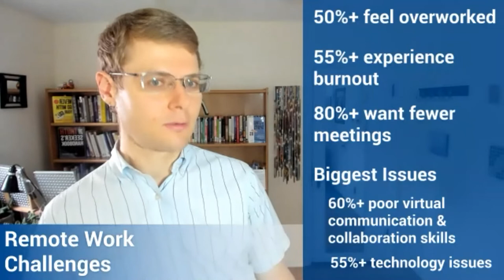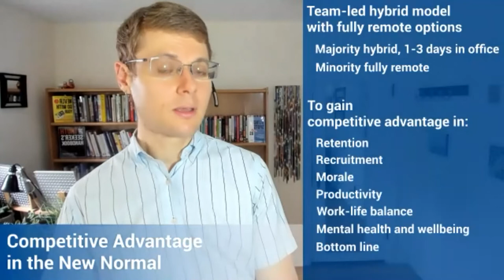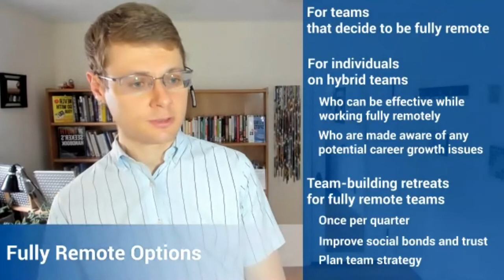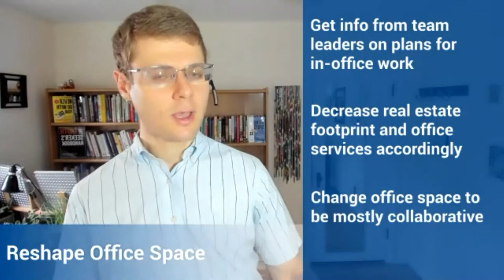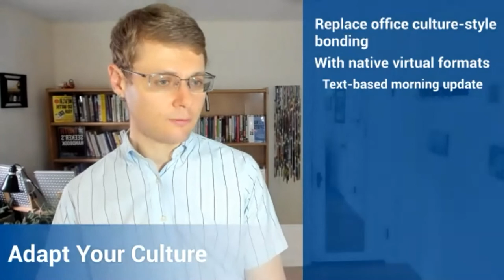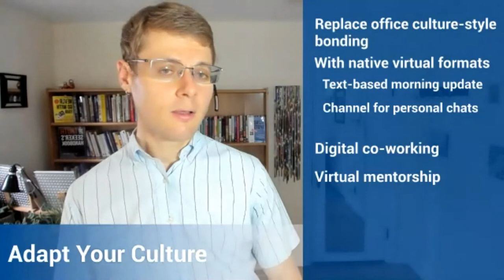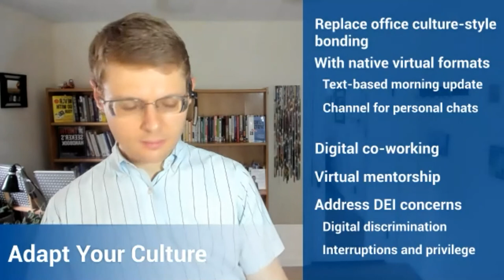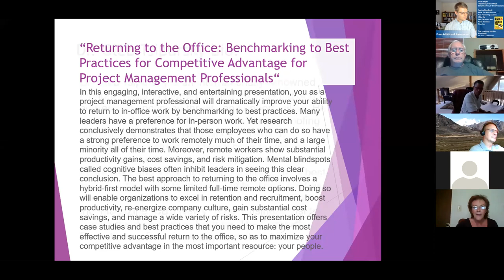Webinar - ''Returning to the Office and Leading Hybrid and Remote Teams''